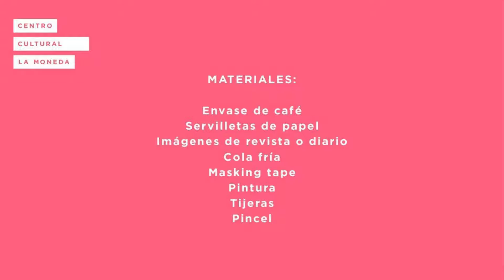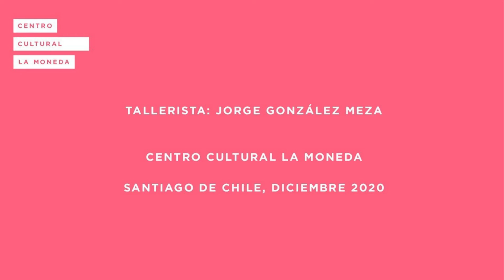Talleres de Navidad: Regala reutilizando II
Crea un objeto utilitario como regalo de navidad usando un envase desechable y pintura, entre otros materiales disponibles dentro del hogar,. Este taller aplica el concepto de reutilización en sintonía con el cuidado medioambiental.

Destinado a niños y niñas a partir de los 8 años de edad.